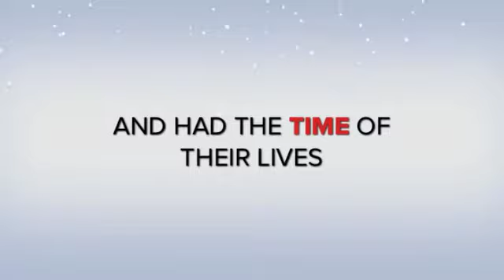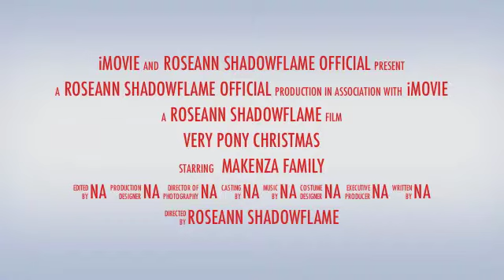Mylittlepony Friendship is magic: A Very Pony Christmas Trailer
Daw, movie about Luna and Mi'Amore/Candance/Amira (you get it, right? :P) Luna and nightmare moon, that is... I have no clips of Luna, I'll get some though! :D